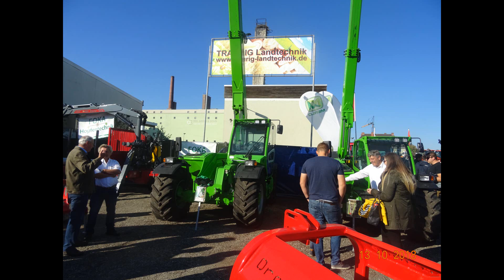Der Gallimarkt 2018 - Die Landtechnik Ausstellung in Mainburg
Die Bilder hab ich am 14 10 18 aufgenommen
also an einem Sonntag

und noch Sorry wegen den schwarzen Ränder